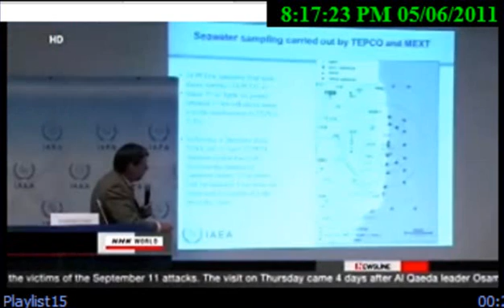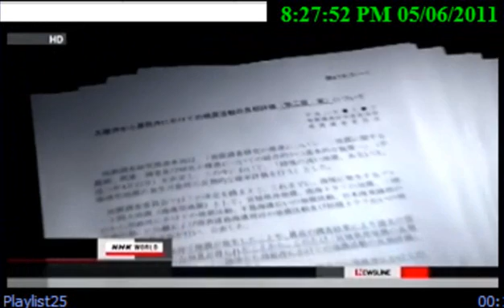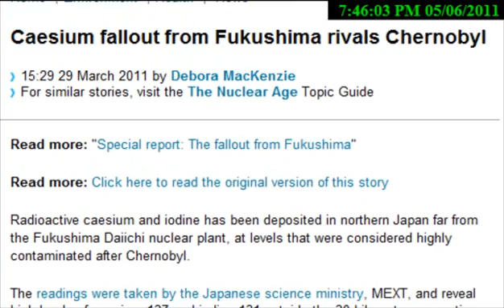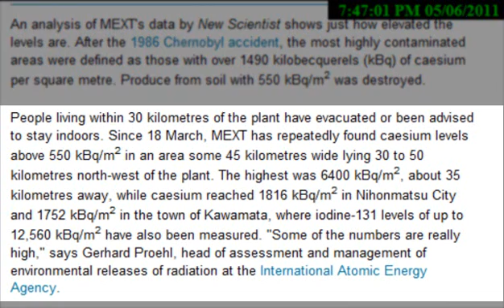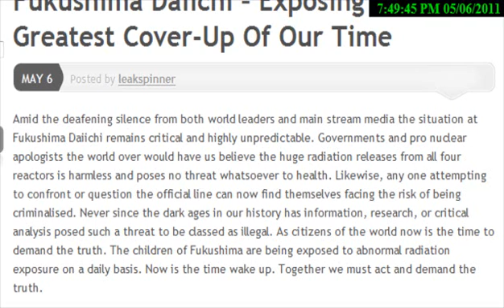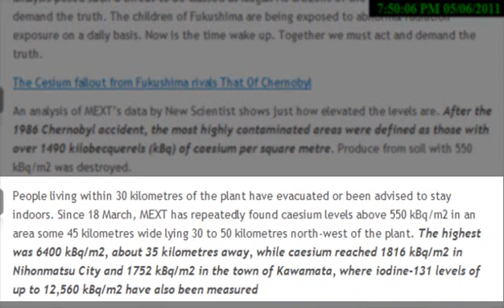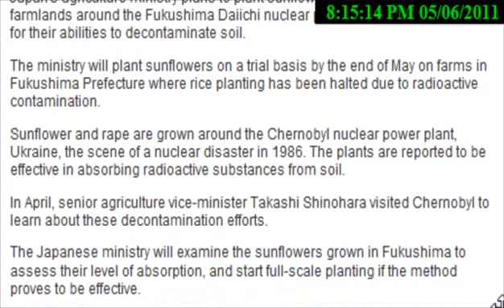Fukushima and ANOTHER Nuclear Plant in Japan Ordered To Close 5/6/11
Important links here:
Title:  Email from Japanese gov't officials says high density radiation will be released May 8 if situation continues
I tried to upload this article but computer problems prevented me from doing so.

here's the link to the video that was banned in all countries on Youtube :
see links in his description box, these are listed articles at the end of my video here.

Fukushima City Radiation Readings 63 kilometers From Daiichi 24.04.11
from leakspinner on youtube

RESIDENTS, PLEASE BEWARE OF THE NHK MEDIA SPIN and the involvement of the cover-up of false "facts". If you live in Japan, please PLEASE read this article with open eyes:

Gundersen analyzes new pressure and temperature data from the Fukushima reactors and containments. TEPCO recently denied that the fuel pool in Unit 4 was experiencing a partial inadvertent criticality, despite the finding of radioactive iodine-131 (an isotope with an eight-day half-life). The utility blamed the iodine on deposition resulting from the explosion of the other buildings. Gundersen takes an in-depth look at TEPCO's Theory. Lastly, he discusses the FDA decision not to monitor fish for radioactivity.

The Battle of Chernobyl is a 1.5 hour documentary that is a "must see" in my opinion... here is the link:

also, leakspinner has good conversational data about the japan fukushima situation here on youtube. just type leakspinner in the search box and you will find his channel.
also, TheFreedom2choose on youtube has a lot of good news stories on Fukushima.